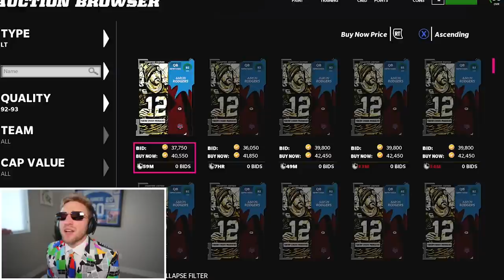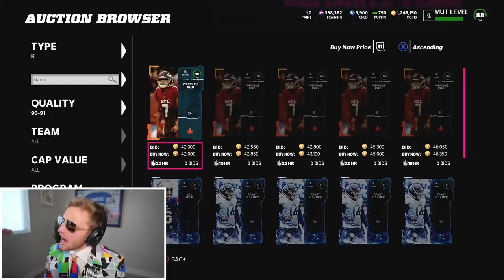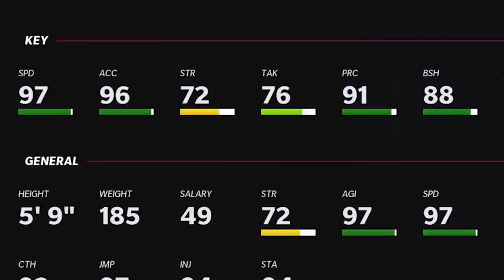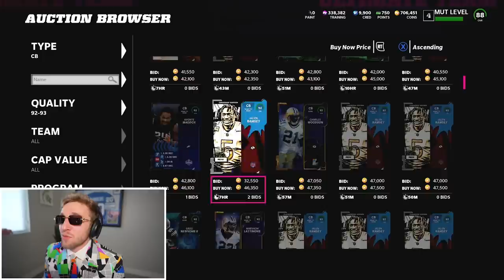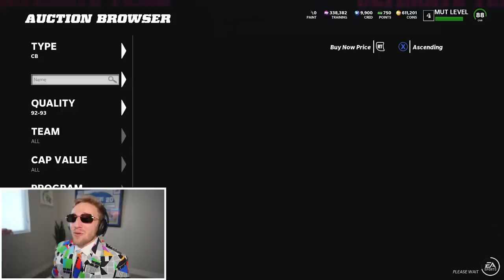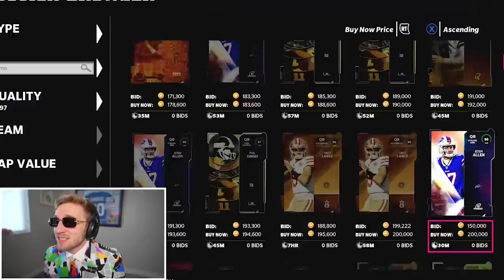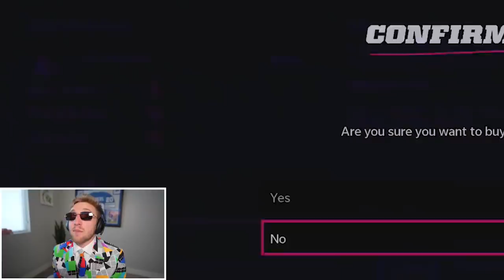We Spent it ALL on Him... Double or Nothing! Ep. #6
1.6 million coins to build a squad suitable for the divisional championship... boys, lets acquire the SHMONEY on todays double or nothing